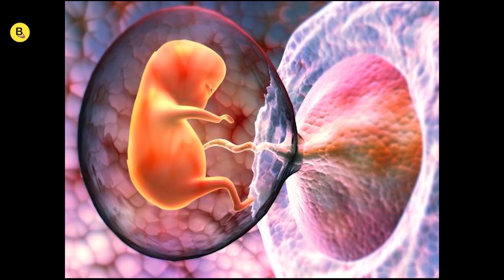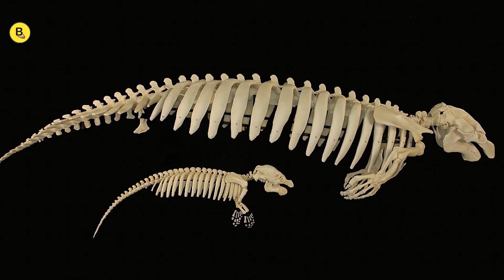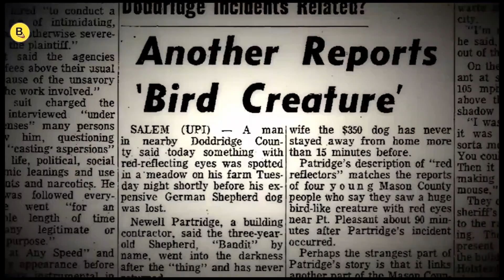5 Weird And Rare Creatures You Won’t Believe Existed |5 अजीब/दुर्लभ जीव जो अस्तित्व में है| BAATOONI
5 weird and rare creatures you won’t believe existed | 5 अजीब और दुर्लभ जीव जो आपको विश्वास नहीं होगा कि अस्तित्व में है | Batooni
As we know our earth is so mysterious and there are many creatures that we didn’t even discover them. In this video we are going to discuss about 5 weird and rare creatures you won’t existed.
Performed By: Rahul Sharma
Edited By: Rahul Sharma